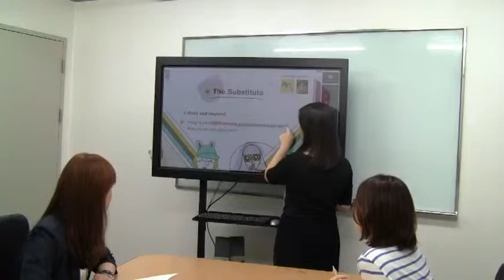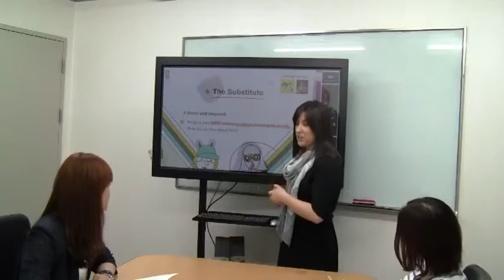1 knowledge Activation 3 4